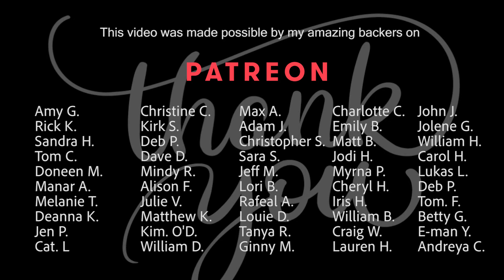Save My Soul | Kelsey Miles LIVE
High Noon Saloon: Madison, WI
If you've ever made a big shift in your life, I think you'll be able to fully relate to it. This upbeat, funky song reminds that when things are feeling strange as you enter a new chapter, you've gotta 'Let the music roll'. Music came into my life and completely turned my world upside down... in a really good way.

Thank you to my killer musical family in Madison, WI.
Todd Phipps - organ
Joe White - drums
Kyle Rightley - electric guitar
John Mesoralas -bass
Drew Trevice - trumpet
Nat McIntosh - trombone
Jonathan Hoel - sax